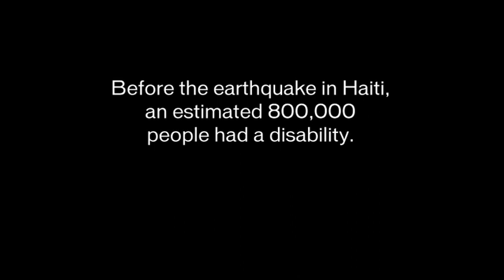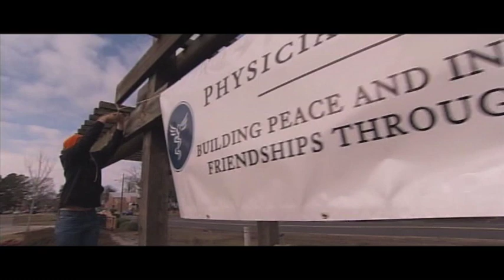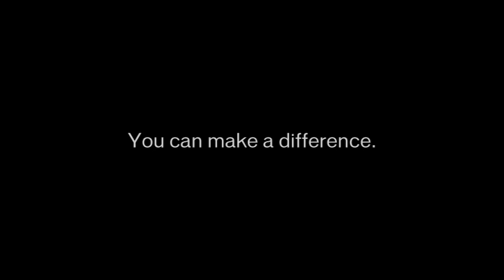Physicians for Peace in Haiti - Our Work Then and Now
Prior to the devastating earthquake, there were an estimated 800,000 disabled people in Haiti. That number has obviously skyrocketed; there are now even more amputees in the country without access to specialized treatment. This video is a short story of our long lasting work in Haiti prior to the earthquake and how we have continued to support Haitians through our partnership with the Haitian Amputee Coalition.